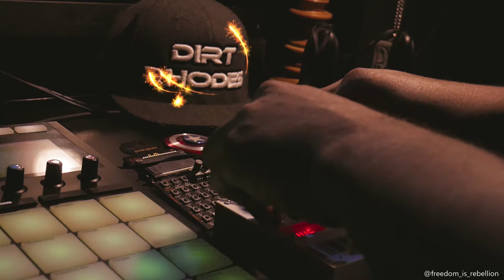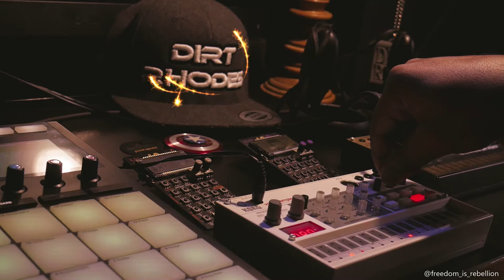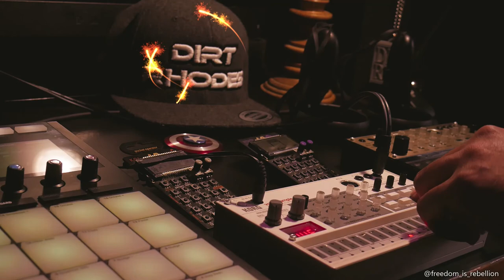"Wake & Shake" A Korg Volca Sample Electronic Beat! I Woke Up Today Ready To Jamuary.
I just cleared and reloaded my Korg Volca Sample yesterday and woke up this morning ready to create.  This is the 1st of 2 jams I created.

I went with 56 BPM and chained together 4 patterns.  I really like this jam, it gets me amped up and ready to conquer the day.  Enjoy!